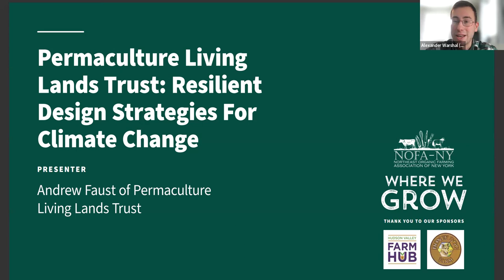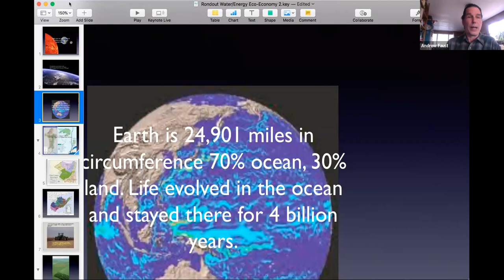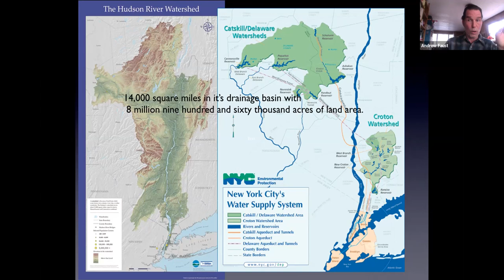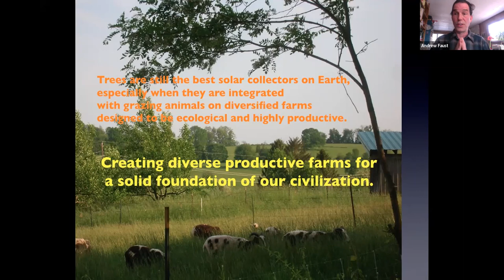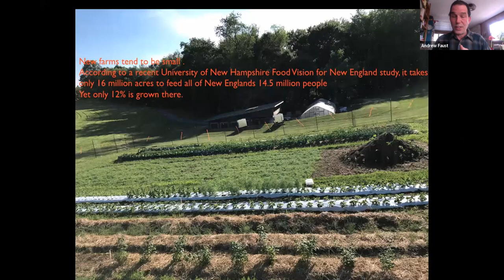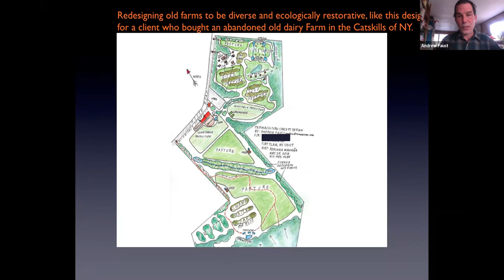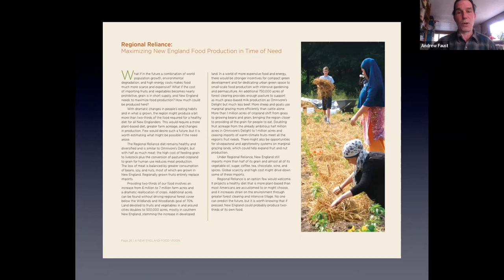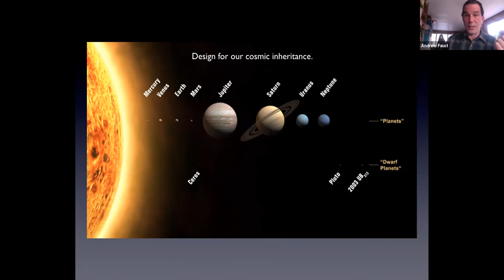Permaculture Living Lands Trust - Climate Change Solutions - Andrew Faust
Comprehensive Climate Change Solutions - Permaculture Living Lands Trust @ The Northeast Organic Farming Association - Winter Conference  - See clear concise solutions to Climate Chaos with Resilient Permaculture regional systems for greater food and energy security.